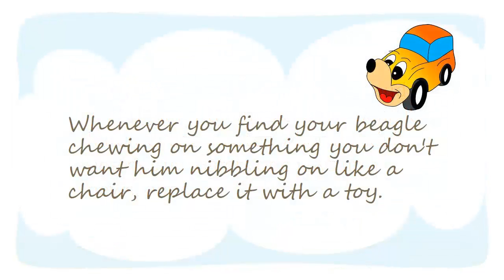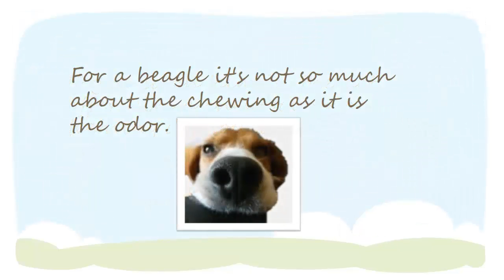My Beagle chewing a toy | chococheez105's channel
BEST FUNNY DOGS COMPILATION LONG (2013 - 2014)
Arthur the Beagle being adorable
10 Funniest Beagle Videos
Arthur the baby beagle
Best Of Funny Guilty Dog Compilation 2014
Beagles Are Awesome: Compilation
Arthur The Beagle
Funny "Beagley" Things! Why You Should Get A Beagle Dog. Episode #1
Dog Vines - Most Amazing 30 MINUTES of Dogs and Puppy Vines Compilation!
Cute dogs waking up owners - Funny dog compilation
Dogs Welcoming Soldiers Home Compilation 2012 [HD]
Funny babies annoying dogs - Cute dog & baby compilation
Beagle Puppy from 8 weeks to 8 months : Cute Dog Louie
Cute Dogs And Adorable Babies: Compilation
Beagles See Sun and Grass for the First Time After a Life in a Laboratory
Squiddy VLOG - Lilly The Beagle Puppy!
We Miss You, Arthur! (Pit Bull-Beagle Mutt)
Why You Should Get a Beagle:Awesome Dog Tribute to All Beagles
Banana Beagle
Teething ideas

Special thanks go to all of the great youtubers listed below!  Feel free to browse through their titles above.

1 Hour Full Long Compilation
WorldsFuzziestVideos
litostboast
mihaifrancu
xaphas1a
Pets Universal
funnyplox
Tiger Productions
Louie The Beagle
AFV Animals
amirkhairi
iBallisticSquid
jakeandscotty
Charlie The Beagle and Laura Olivia
Paul Lemieux
felikschase